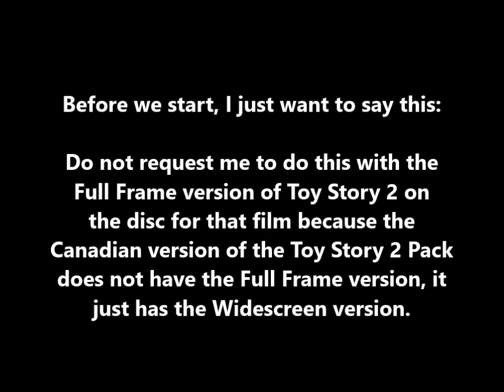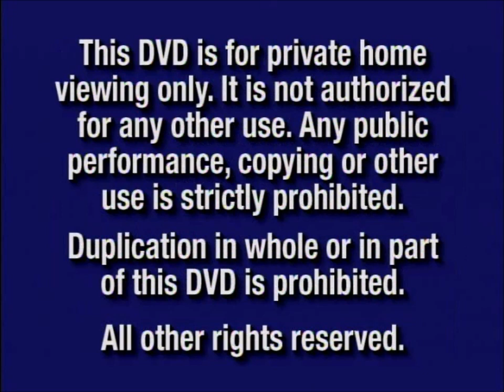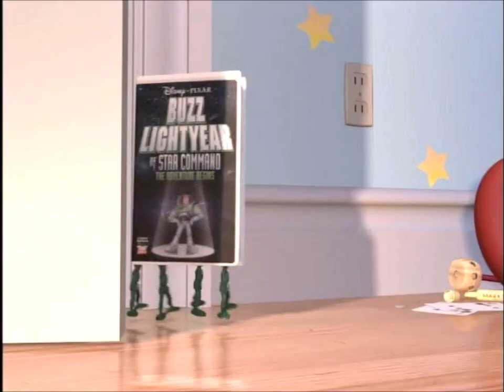Opening to Toy Story 2 Pack Canadian DVD (2000, Both Discs)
DVD distributor: Walt Disney Home Video
Original release date: October 17, 2000
Catalog number: 21271
VIDEO_TS file dates: August 9, 2000 (Toy Story), August 22, 2000 (Toy Story 2)

Contents for Toy Story:

1. Blue FBI Warnings (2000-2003)
2. Walt Disney Home Video logo
3. DVD menu
4. THX logo (Tex)
5. Walt Disney Pictures logo
6. Start of the film

Contents for Toy Story 2:

1. Blue FBI Warnings (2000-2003)
2. Walt Disney Home Video logo
3. Coming Soon to Theaters
4. The Emperor's New Groove trailer
5. Coming Soon to Own on Video & DVD
6. Fantasia 2000 trailer
7. Dinosaur trailer
8. Coming Soon to Theaters From Disney & Pixar
9. Monsters, Inc. trailer
10. Buzz Lightyear of Star Command: The Adventure Begins trailer
11. Disney's California Adventure Park promo
12. DVD menu
13. THX logo
14. Walt Disney Pictures logo
15. Pixar Animation Studios logo
16. Start of the film